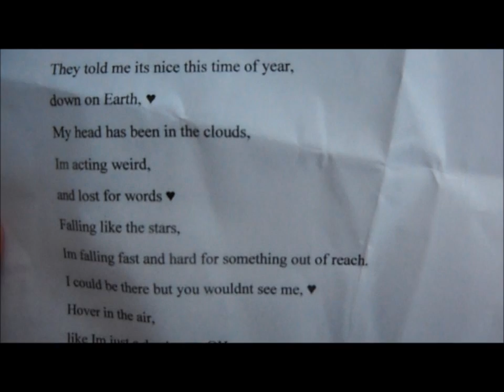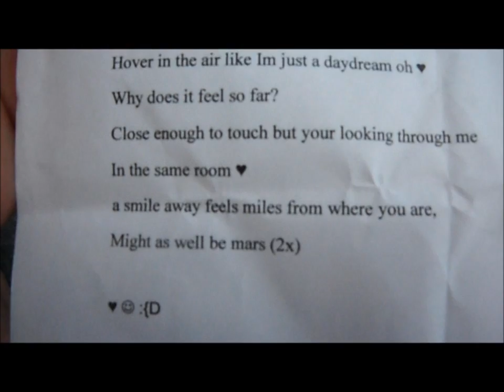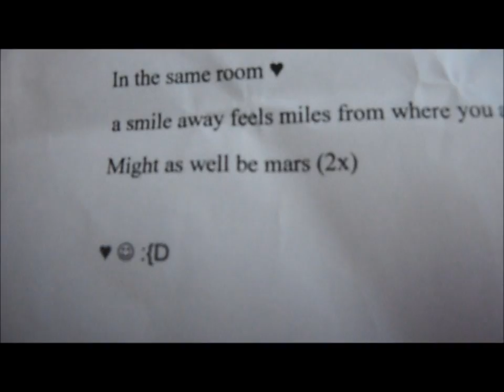Katie Marjorie Collins singing "Mars"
This is me singing Mars by Loren Tate aka Brittany Underwood. Please no hate :)